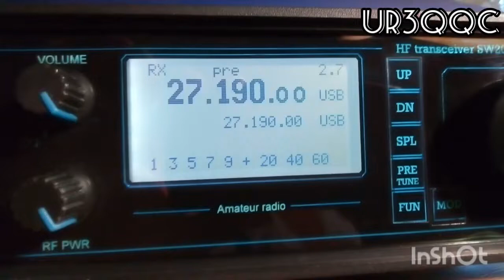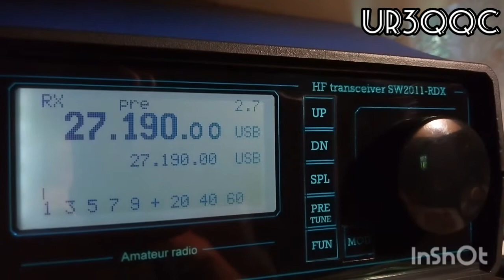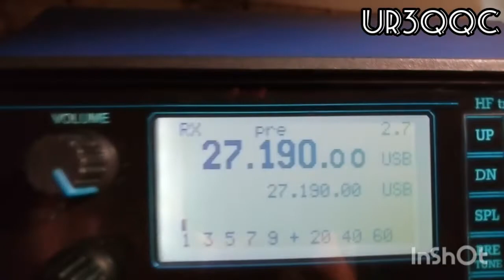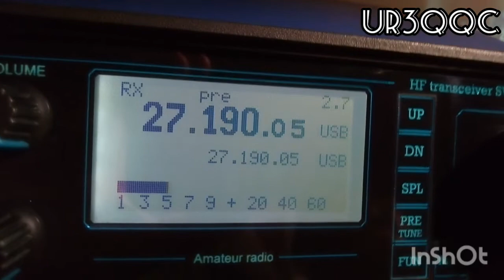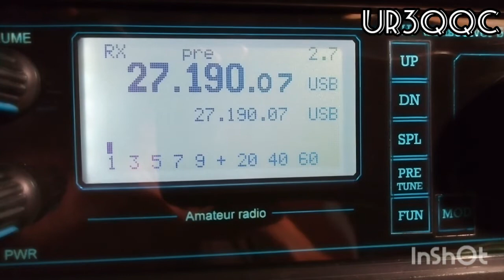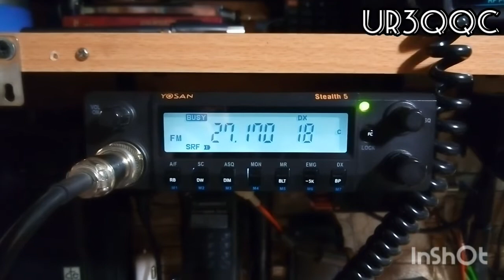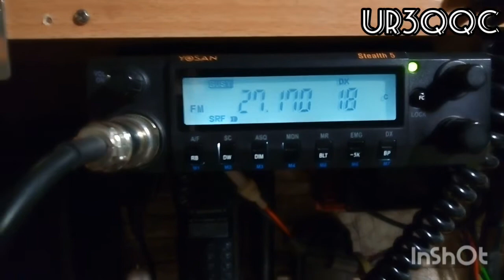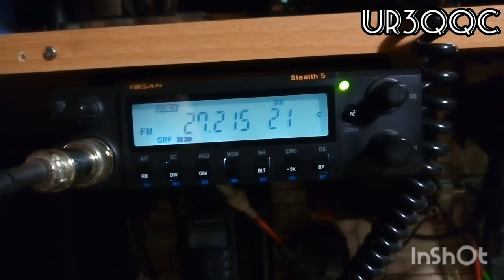Спорадические прохождение на 27 МГц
Антенна один квадрат в горизонте